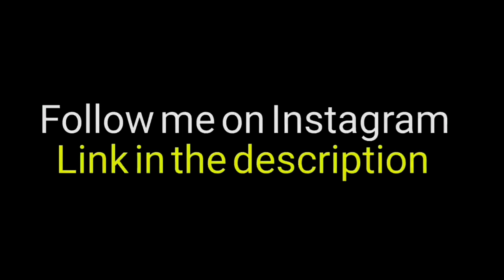sialkot akbrabad mandi 2020. and qurbani ke janwar ke new rates. raja beta funny vlog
“My channel is all about my favorite TV shows. I tell you what I think of each and every episode”.
For some personal brands with a large following, this approach makes sense.
However, for most channels, it’s important to demonstrate the benefit someone will get from watching your videos.
CHANELL
THIS IS PLACE OF FUN FUN FUN!  funnyvideo / funny/ comedy/ vlogs
MY SUPER DUPER CHANELL IS FULL OF GREAT VIDEO,TRAILERS,GAME PLAYS,HILARIOUS VIDEOS SHOW AND MORE.YOU CAN WATCH THEM AS MUCH AS YOU WANT,JUST MAKE SURE YOU REWIND THEM AFTER YOU'R DONE.  HA JUST KIDDING 😜

SOCIAL MEDIA.